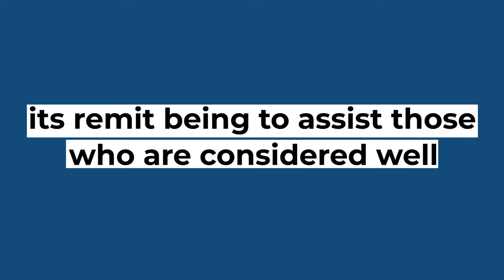Coaching is… helping others - Noble Manhattan USA